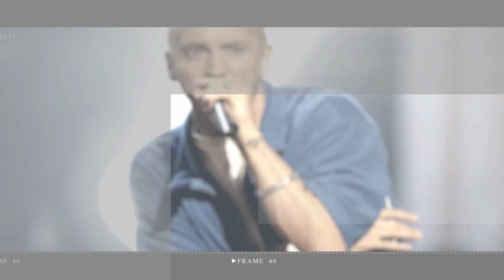EastEnders exit teased for Stacey Slater ahead of Christmas Day murder twist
Must Watch:
EastEnders spoilers tease Stacey Slater could be heading out of Walford after a bad decision returns to haunt her on the BBC soap